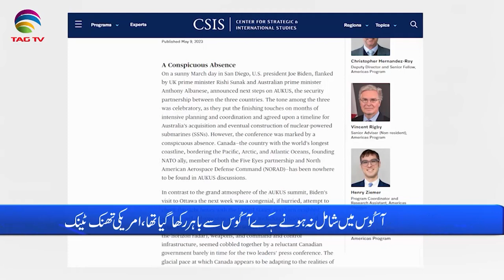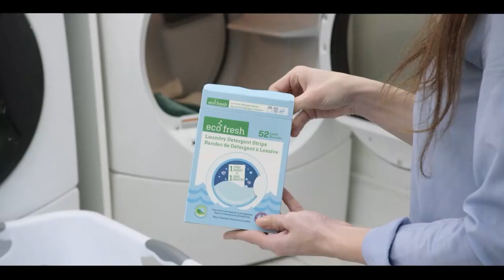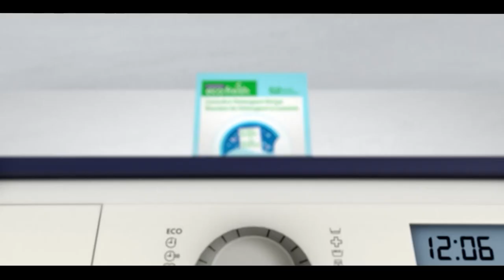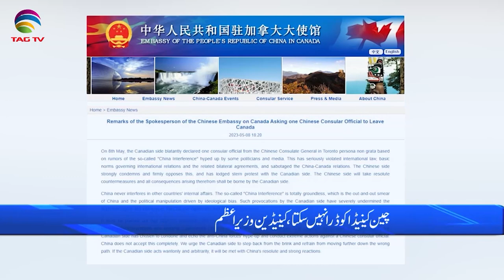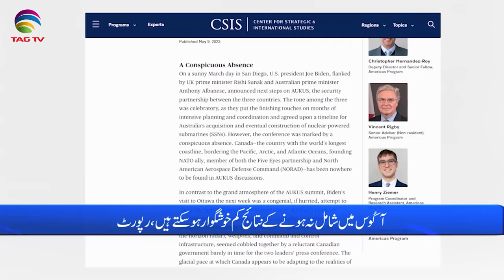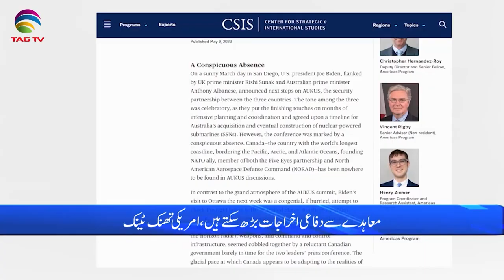International and Canadian News - May 10, 2023